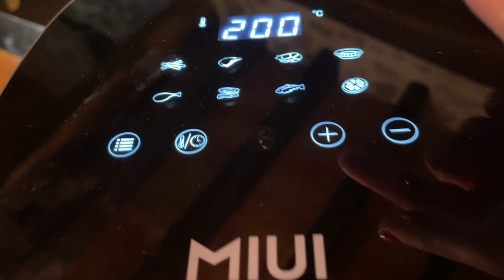AliExpresse Beauté et Maison la campagne : « Le Festival du 11.11 .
● AliExpress proposera des produits diversifiés dans toutes les catégories
● Des codes promos exclusifs pour acheter encore moins cher

Lien des produits :

Épurateur ultrasonique professionnel de la peau du visage, appareil de beauté pour le nettoyage en profondeur du visage

Balance de cuisine numérique, affichage LCD, électronique, précise, en acier inoxydable, pour la cuisson, 1g/0.1oz

Friteuse à air MIUI 4.5L, friteuse électrique à écran tactile pour famille, grille-pain MI-CYCLONE 360 ° sans huile, convient pour 3 à 5 personnes pour dîner, le cœur de l'océan modèle 2021